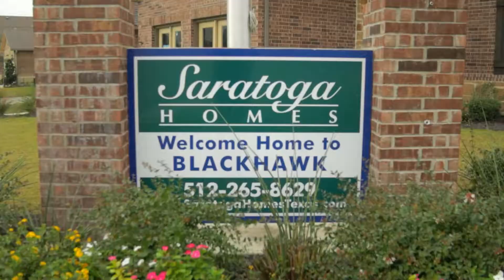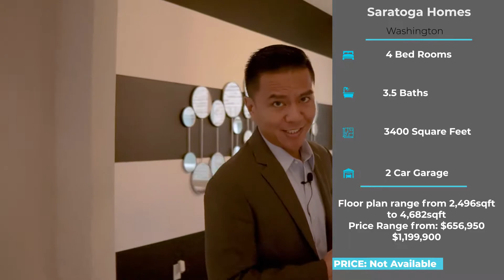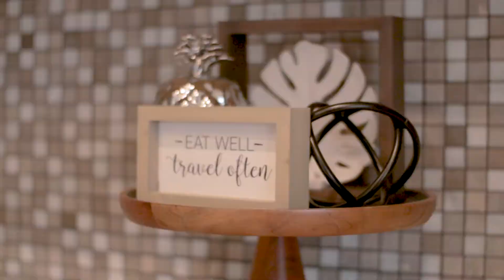Touring 3,400 sqft Saratoga Builder Home Washington Floor Plan in the BlackHawk Community| NLP GROUP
In Blackhawk Neighborhood. Near major employers, shopping, dining, and groceries. Blackhawk began in 1997 and is the first and largest master-planned community in Pflugerville, TX.

Some of Austin’s best builders – Blackburn, Chesmar, GFO, Saratoga, Scott Felder, and Coventry are offering beautiful new home designs.

Model Saratoga Home - Washington Floorplan:
- 3,400 sqft
- 4 Bedroom
- 3.5 Bathrooms
- 2 Stories
- 2017 Year Built

Comparative Market Analysis: Close Price @ $625,000
Sales Rep says that Under Contracts for that floor plan are high $700Ks

The Next LEVEL Property Group provides the utmost knowledge & customer service to our clients to make sure that they reach their real estate dreams. Whether it be to buy, sell, or invest, we are here to take your real estate experience to the Next LEVEL!

Timestamps
0:00 Intro
0:45 Office
1:00 Home Details
1:33 Dining Room
1:56 Living Room
2:46 Back Patio
3:22 Primary Bedroom
4:01 Primary Bath
4:21 Primary Closet
5:20 Kitchen
6:09 Upstairs
6:26 Bedroom 1 & 2 and Bathroom
7:11 Flex Space
7:45 Bedroom 3 & Full Bath
8:08 Outro